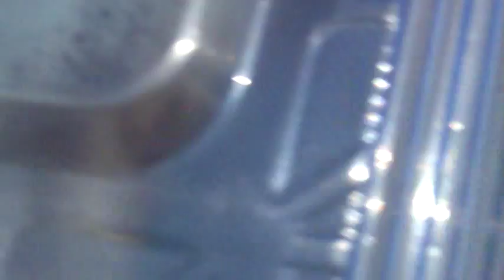Angry Birds Summer Pig Nic